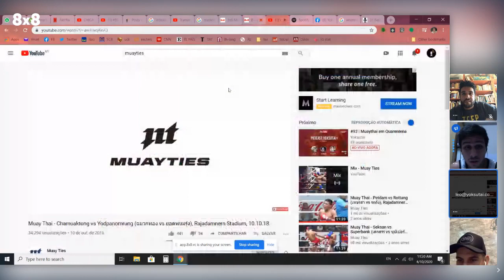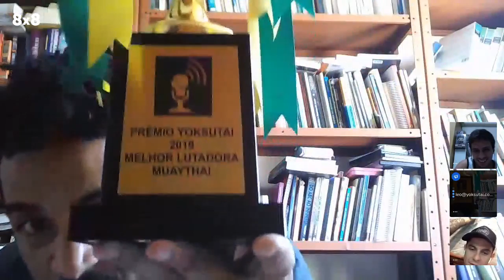#93 | Muaythai em Quarentena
Voltando com a resenha semanal do Yoksutai com Leo Elias [@leo7elias], Jos Mendonça [@josrm] e Leo Amendoim [@leoamendoim]. As novas camisetas já estão no site yoksutai.com.

Muaythai falando a sua língua.